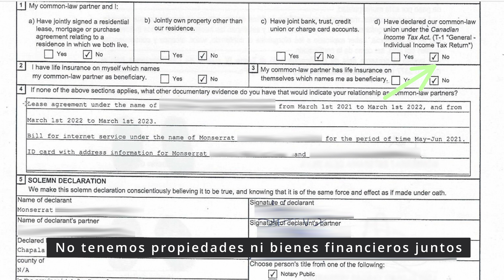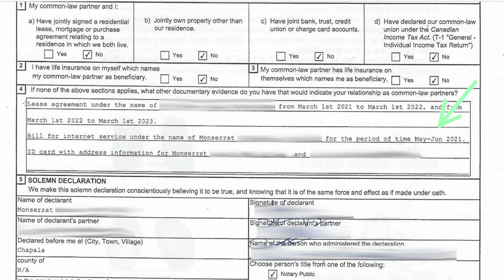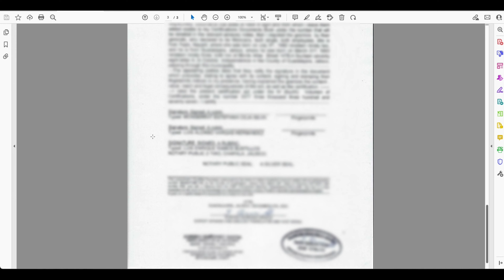Como llenar formulario IMM5409 para canadá- union libre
Si estás considerando emigrar a Canadá junto con tu pareja y demostrar que tienen una relación de unión libre, este es el video perfecto para ti. En este tutorial detallado, te guiaremos paso a paso en cómo completar el formulario IMM5409, el cual es crucial para presentar una solicitud exitosa y demostrar tu vínculo con tu pareja ante las autoridades migratorias canadienses.

Introducción al formulario IMM5409: Te proporcionaré una visión general de la importancia de este formulario y cómo se utiliza para comprobar la autenticidad de la unión libre entre dos personas.

Paso a Paso para Llenar el Formulario IMM5409: Aprenderás cómo completar cada sección del formulario.

Requisitos y Documentos Necesarios: Te explicaré los requisitos clave para demostrar una relación de unión libre y te mostraré documentos esenciales que deberás recopilar para respaldar tu solicitud.

Consejos y Recomendaciones: Compartiremos consejos útiles y recomendaciones basadas en nuestra experiencia para aumentar las posibilidades de aprobación de tu solicitud de emigración a Canadá con tu pareja.

Recuerda que cada caso es único, y es fundamental seguir las pautas y regulaciones proporcionadas por el Gobierno de Canadá al momento de presentar tu solicitud.

Si estás listo para comenzar el emocionante proceso de emigrar a Canadá junto con tu novio / novia, no te pierdas este video informativo.

        0:00 Intro
        0:48 Formato IMM5409
        1:09 Ejemplo de como llené el formato
        2:36 Certificación con notario público
        3:22 Documentación adjunta en carta de motivos para complementar al formato IMM5409
        4:00 Documentos para comprobar unión libre
        4:10 Cierre

Nota: Te recomiendo verificar las actualizaciones más recientes en el sitio web oficial de Inmigración, Refugiados y Ciudadanía Canadá (IRCC).